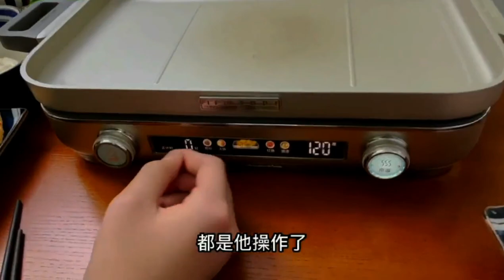北京爷们带大闺女采购，半年没吃肉了，今天给媳妇孩子保姆改善！